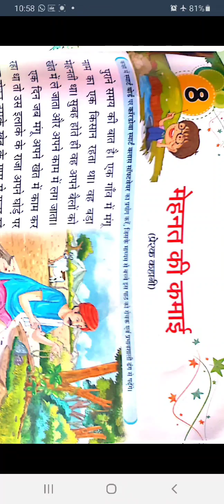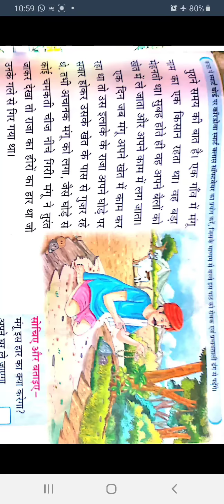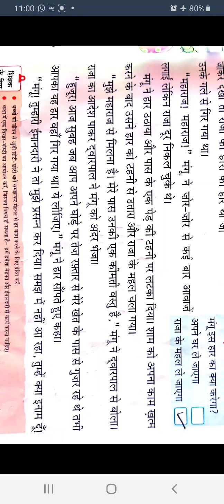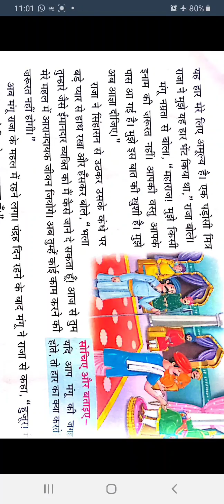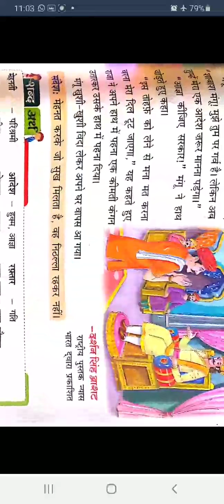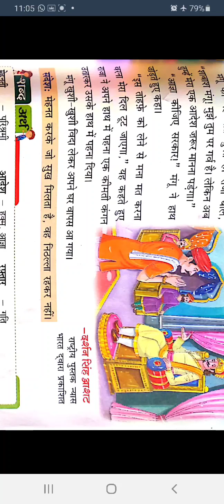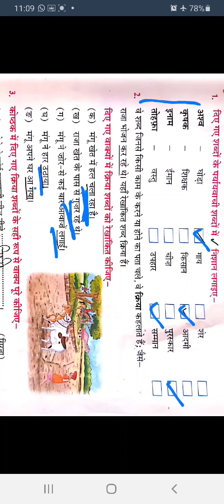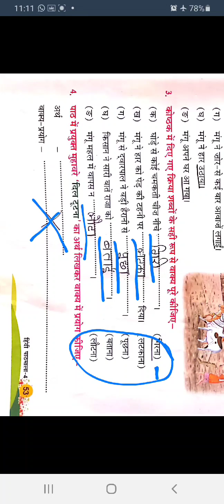Class : 5 | Subject : Hindi Pratibha Ch 8 | Date : 25.11.2020